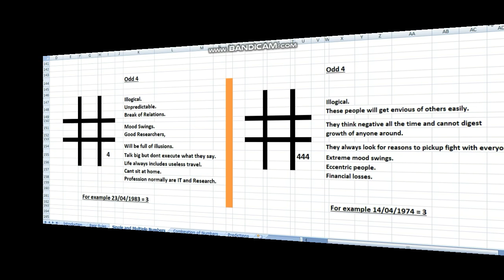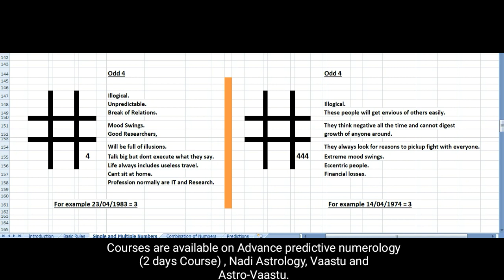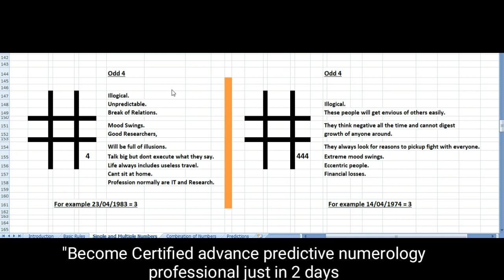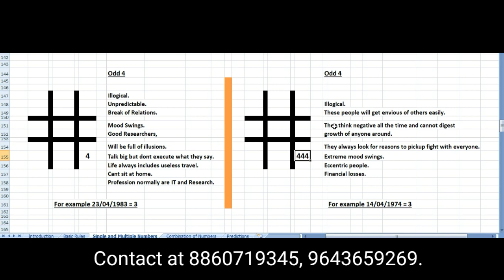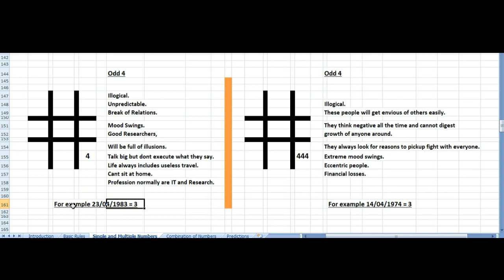Advance Predictive Numerology P-2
This session will cover about Number 4 people it's when number 4 comes in odd number i.e like
4 and 444 then what are the results of it are shared in this video.

Live QNA session is also conducted as per students requirement.

Courses on Astrology, Advance Predictive Numerology and on Vaastu are available.

For telephonic Appointment only. Personnel Meeting option is not available.

Everything is about numbers these 9 numbers are nothing but energies each number carries unique energy the excess of that number either only presence of that number creates problems in a persons life.
Few combination of bad energies means combination of numbers which may create problems in your life also plays a significant role in a person life.

If you want to know in depth about numbers and how to give predictions using it then join my 2 days online course on Advance Predictive Numerology on Saturday and Sunday and become a certified Professional Numerologist.
Course contains prediction through Numerology, Name change, Lucky business partner when a person will buy property, when a person will have luxury in his life, when a person can have health issues, when he can have court cases in his life, when a person will have extra marital affairs, nature of a person and much more.

Consultancy are given on the following areas:-
Astrology, Gun milan, Court cases win or loss and remedies to WIN the cases Love or arrange marriage Accidents Health issues Job switch or promotion in job Carrier options which suits to a person where he may remain happy and grow, Vastu- Astro-vastu lucky direction for office and house, Vastu remedies. Numerology Name change, Lucky numbers, Office numbers, House numbers.
Mode of Consultation:- -Whats app at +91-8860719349, 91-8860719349.
परामर्श निम्नलिखित क्षेत्रों पर दिए गए हैं: -

Astrology, GunMilan, Court के केस जीतने या हारने और बचाव के मामले जीतने के लिए Love या अरेंज मैरिज करें # ऐक्सिडेंट्स Health इश्यूज # जॉब स्विच या प्रमोशन जॉब में # करियर के ऑप्शंस जो उस व्यक्ति को सूट करते हैं जहां वह खुश रह सकता है और बढ़ सकता है , # वास्तु- # ज्योतिष-वास्तु # कार्यालय और घर के लिए # दिशा, # वास्तु उपाय। # विज्ञान # नाम परिवर्तन, # भाग्यशाली संख्या, # कार्यालय संख्या, # संख्या।
परामर्श का तरीका: - + 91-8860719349, 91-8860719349 पर व्हाट्स ऐप।